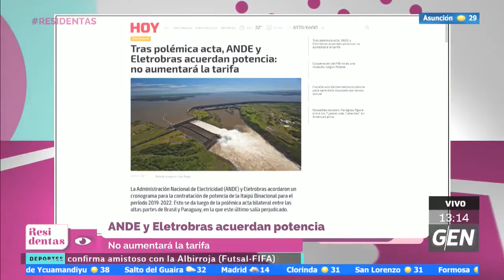No subirá la luz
ANDEOficial  y Electrobras acuerdan potencia: No aumentará la tarifa.